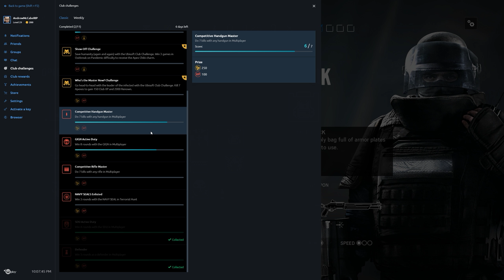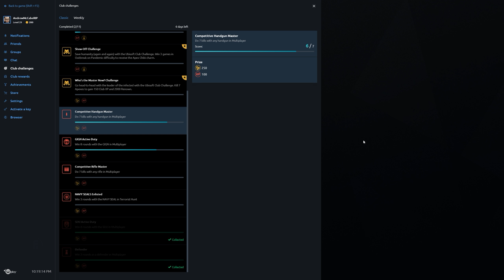Rainbow Six Siege + Part 1777 + Tower TDM Secure Area + Operation Chimera pcgaming crew